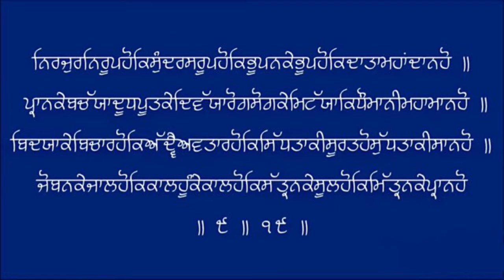Dasam Bani: Praan Ke Bachaiyaa || Bhai Gurmeet Singh Ji Shant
Dasam Bani: Guru Gobind Singh Ji ki ||
Praan Ke Bachaiyaa || 🙏🏻🙏🏻🙏🏻

Dhan Guru Gobind Singh Jee Mahraaj 🙏🏽

Bhai Gurmeet Singh Ji “Shant”
Hazoori Ragi Sachkhand Sri Darbar Sahib

THIS VIDEO SADH SANGAT JI 🙏🏽